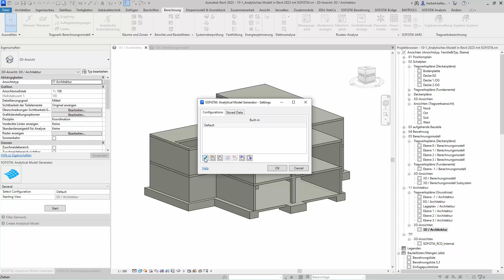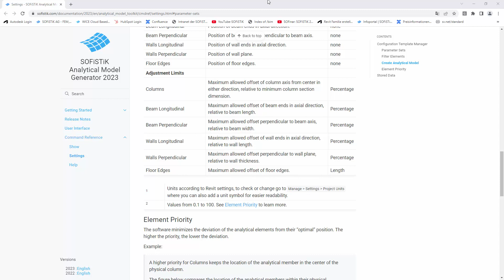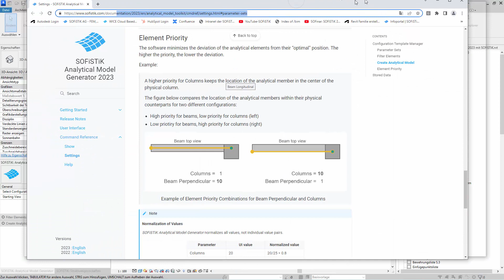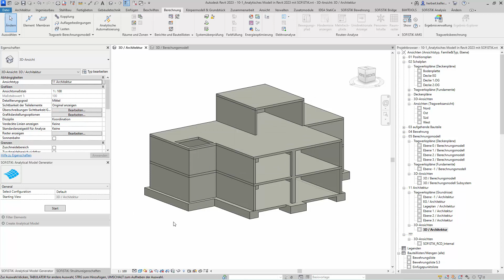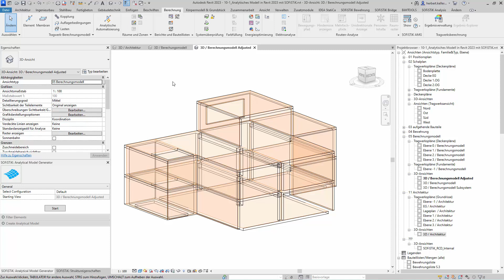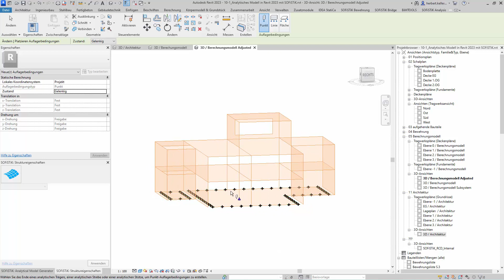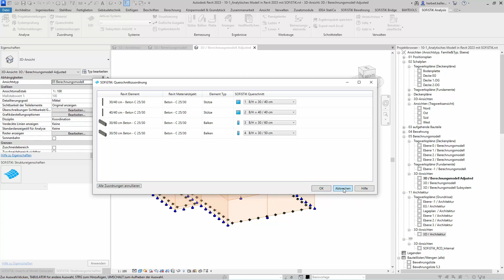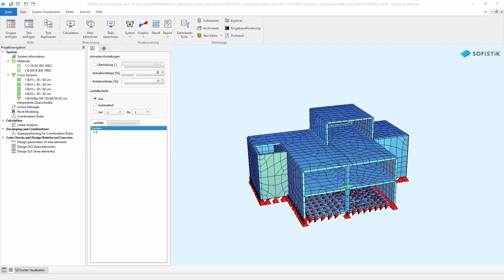SOFiSTiK Tutorial Teil 14 - Analytisches Modell Revit 2023 mit SOFiSTiK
Mit der Revit Version 2023 hat sich Autodesk für eine enorme und weitreichende Änderung entschieden. Physikalische Bauteile haben nun nicht mehr automatisch ein analytisches Element. Alle Anpassungsmöglichkeiten, die wir im 1. Teil dieser Videoserie vorgenommen haben, sind ab der Revit Version 2023 nicht mehr gegeben. Zum Glück bietet SOFiSTiK mit dem AMG (Analytical Model Generator) die Lösung: Er erstellt für Sie das analytische Modell anhand des physikalischen Modells. Die Vorgehensweise wird in diesem Video detailliert erläutert.
Es gibt ein Update zu diesem Teil 14. Siehe Teil 16